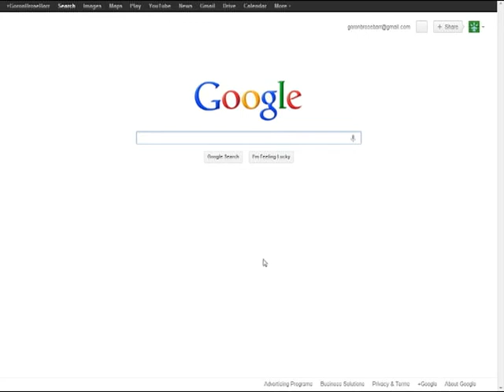Mr Marple 2013-Andrew Barr